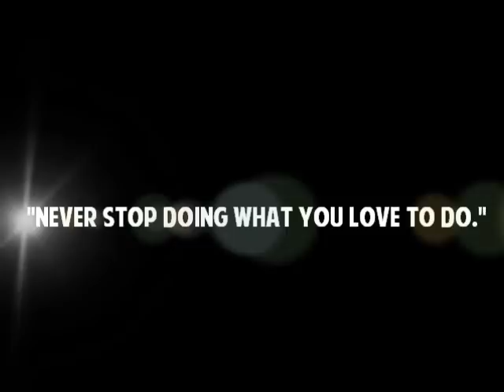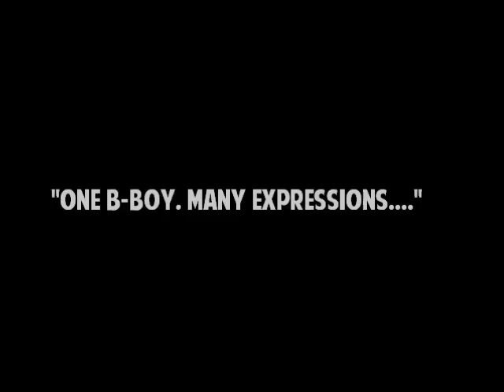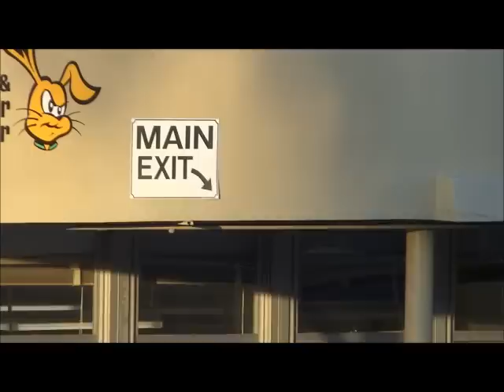B-boy John Trailer 2013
My trailer is here! :D Well, I hope you all enjoy it, still trying to get used to editing trailers. xD
Credits to Sorakchay Man and Jimmy San (B-boy Jimmy) for helping record a few clips! Thanks guys. :D